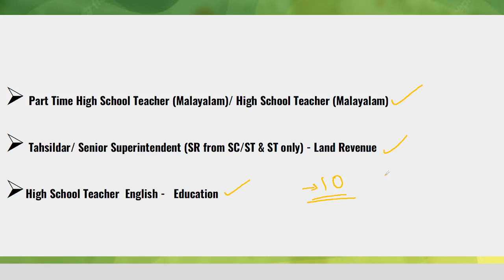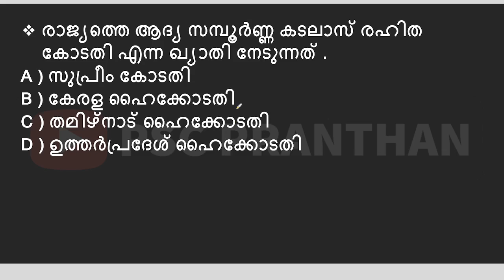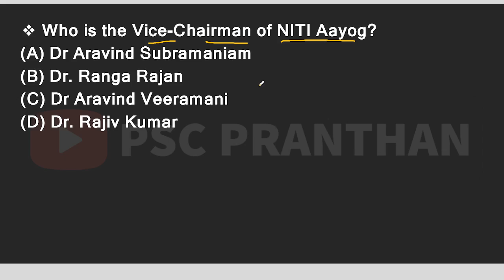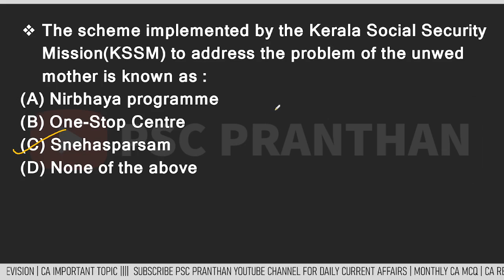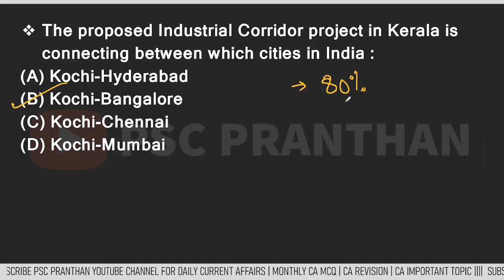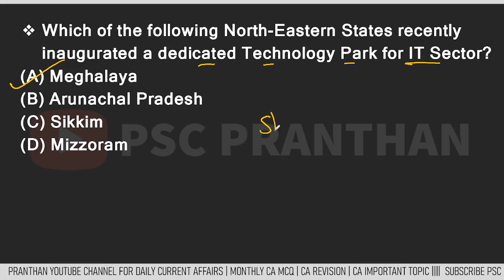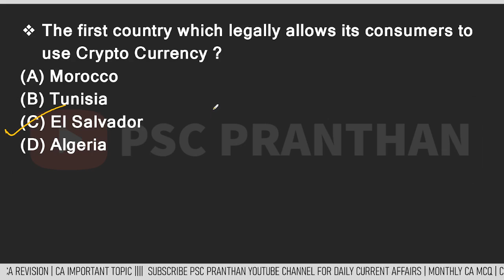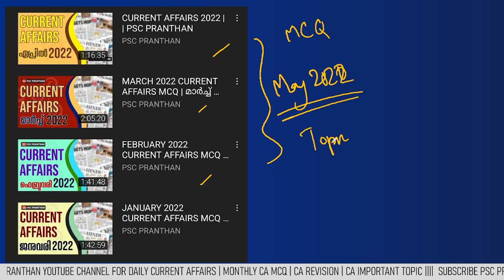KERALA PSC LATEST CURRENT AFFAIRS QUESTIONS | PSC PRANTHAN